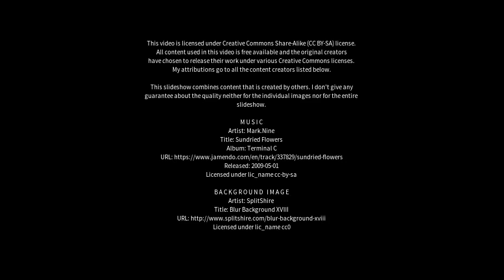Best places to visit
Best places to visit - Oakham (United Kingdom) Best places to visit - Slideshows from all over the world - City trips, nature pictures, etc.